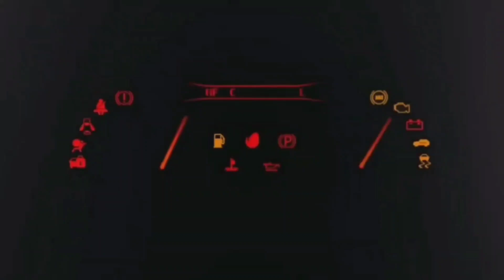GTA 5 NEXT GEN PLAYSTATION 5 DAVVERO INCREDIBILE 😱 PS5 DUALSENSE 💥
LA MIA ATTREZZATURA :

THRUSTMASTER T300 GT EDITION:

HORI RWA APEX RACING WHEEL PS5:

BASE RICARICA PAD PS5 OIVO:

MICROFONO BOYA:

CHIAVETTA SANDISK EXTREME PRO 128 GB:

I MIEI GIOCHI:

GRAN TURISMO 7:
F1 2021 PS5:
FIFA 22 PS5:
GRID LEGENDS:
ASSETTO CORSA COMPETIZIONE PS5:
MOTOGP 21 PS5:
PROJECT CARS 3:
WRC 10:
ON THE ROAD PS4: